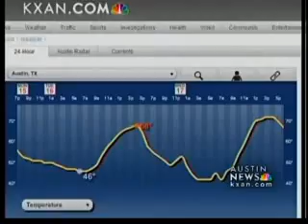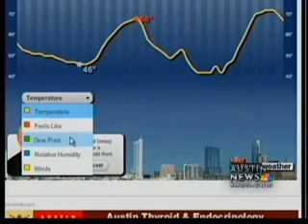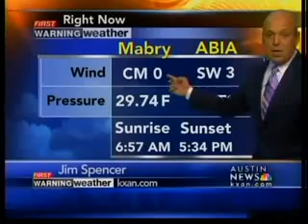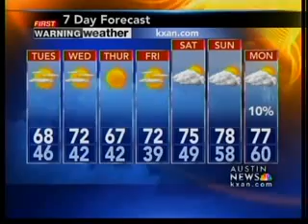Monday night forecast